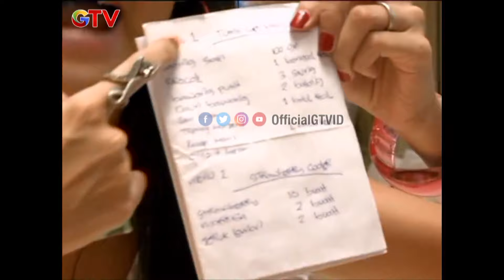SELEBRITI MASAK | LIA WAODE | EPS 51 | (1/2)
Chef Ragil  memberikan tantangan kepada Lia Waode memasak Tumis sapi brokoli dan memberikan 25ribu  untuk belanja.

Walaupun bukan seorang chef, tapi ahli masak! Hanya di Selebriti Masak kamu bisa melihat gaya sederhana sederet selebriti saat memasak di dapur. Yuk masak bareng para Selebriti & Chef Ragi dalam Selebriti Masak hanya di GTV!